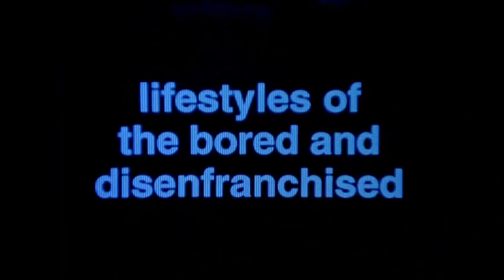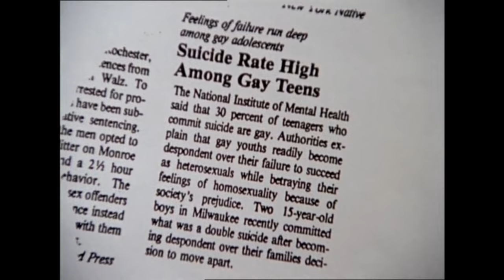PJREVAT - Gregg Araki Retrospective : De la Trilogie au Trio (2/3)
Profitons de l'actualité pour explorer un cinéma beaucoup moins conventionnel que ce que nous avons vu juste là, celui de Gregg Araki. Découvrez le monde des petits films sans argent qui ne respectent aucune autre règle que celle du réalisateur.
Dans cette deuxième partie, nous reviendront sur la Teenage Apocalypse Trilogy qui a fait la renommée d'Araki, et sur son premier film avec un "grand studio".